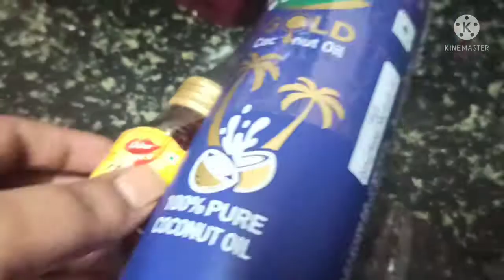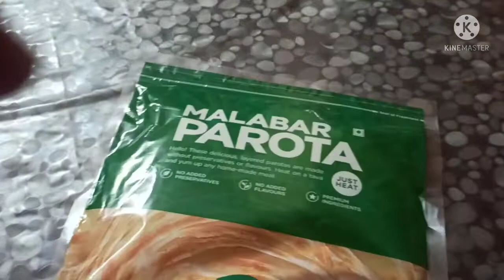rat me bhi kamse chutti nehi milti।। chicken recipe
Hello friends
                      I am Munmun, I have a small family with 2 kids. This is my channel, Munmun's simple lifestyle.

Here I share my daily vlog and cooking videos.

I hope you will enjoy these videos. If you like my video.